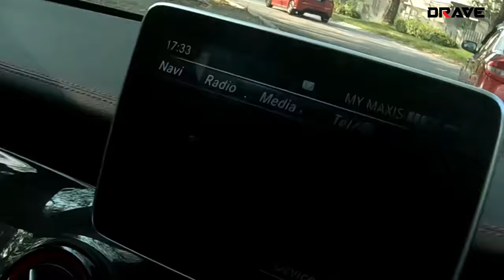Melawat Port Cendol Pak Ruan 15 Tahun Dahulu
Pasal korang mintak satu video pancing Haruan, jadi inilah dia. Aku kembali ke port dimana segala segalanya bermula untuk saya di dunia casting buat saya. Dulu pancing bottom dan pacak je. Kat sini la saya berjinak jinak dengan dunia casting untuk pancinh ikan haruan atau gabus atau gastor. Time tu masih casting pakai katak hidup. Dulu port ni mmg cendol, sejam casting 8-10 ekor mmg dalam tangan, sizing pun mmg best!

Cantik reel saya dalam video. Ini link untuk mendapatkan custom part yang ada pada sana.

Lure: DRAVE Sambafrog